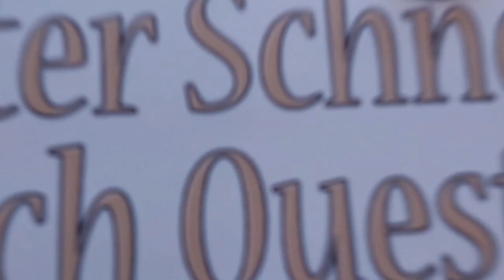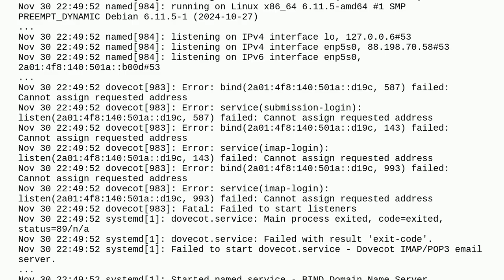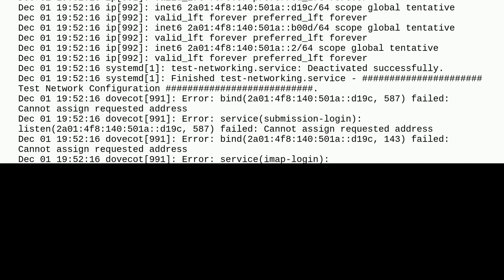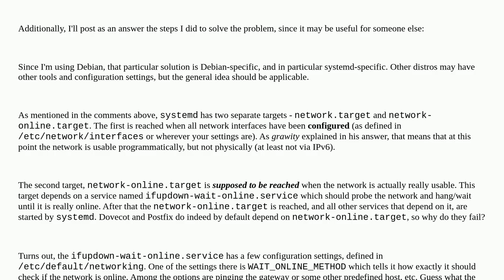Postfix and Dovecot refuse to acquire IPs on startup (but later do)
A special thanks goes out to the community

  systemd networking ipv6 postfix dovecot